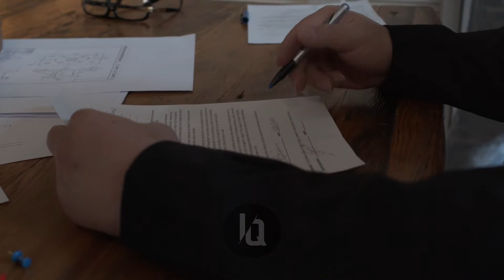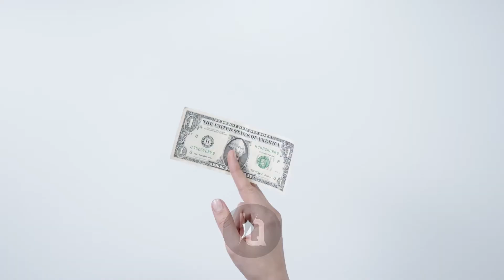The Rules of the Down Payment: Saving for Your First House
Do you want to buy a house but not sure how to handle the down payment situation?

With the Federal Reserve raising its key interest rate late last year, people all over the country found themselves scrambling to cobble together a down payment before the increase. Now that rumors have begun circulating about another increase, buyers are again saving up for a down payment.

For first time buyers, this can be a stressful and confusing time. Buying a home is the first major financial milestone for many, and it comes with a host of questions and potential problems that can seem intimidating to the uninitiated. Those questions will be answered in time, but for green buyers, there’s one topic that needs to be addressed first: saving for a down payment.

Well Done.
Content: The Rules of the Down Payment: Saving for Your First House

TimeStamp:
0:00 - Intro
1:04 - Types of Down Payments
2:01 - How Much to Save
3:09 - How to Save
4:10 - End Screen